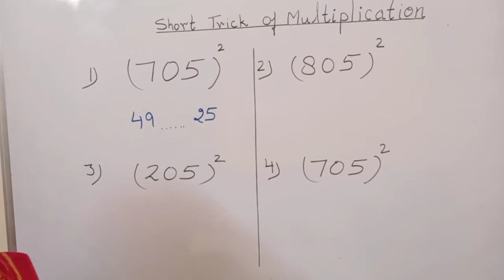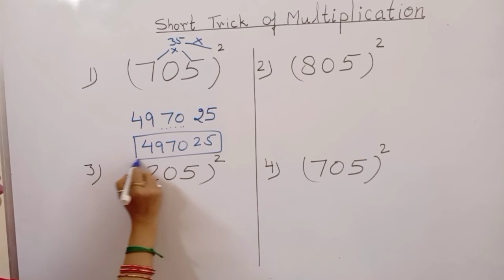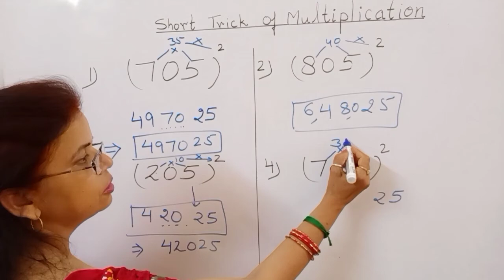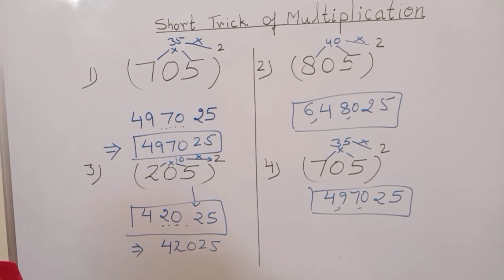Square of Three digits number in seconds.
Short Trick to calculate Square of Three digits number.